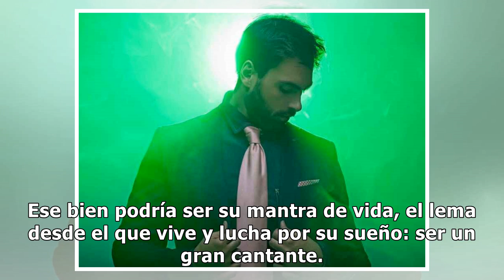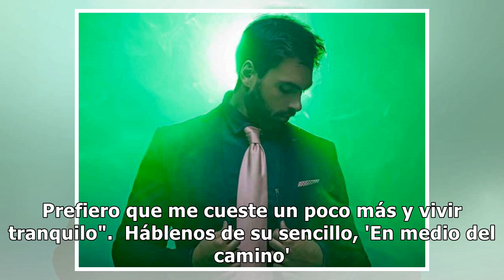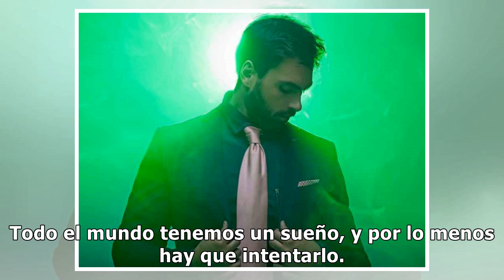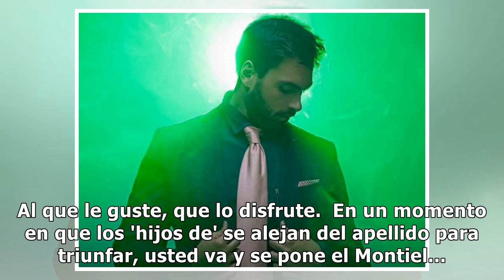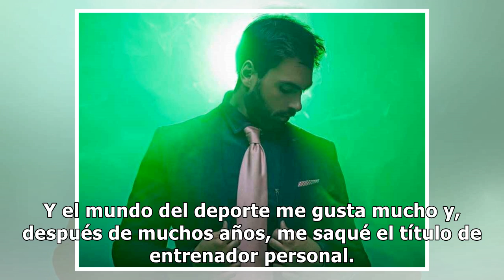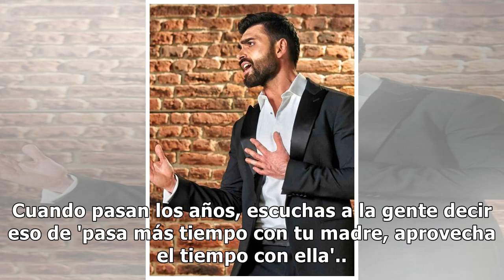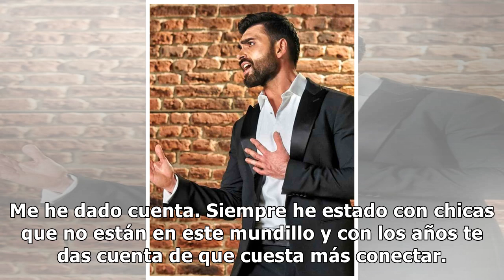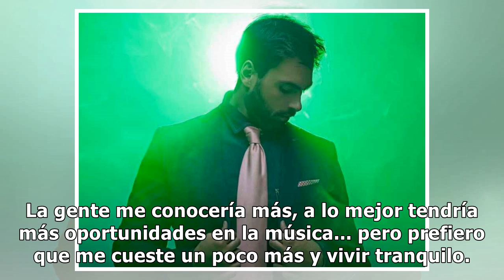Zeus Tous: "Tendría cargo de conciencia si ganara dinero por ser 'hijo de'. Prefiero tenerlo má...